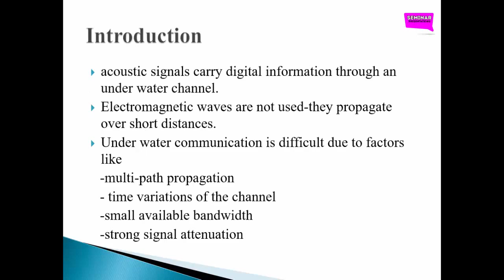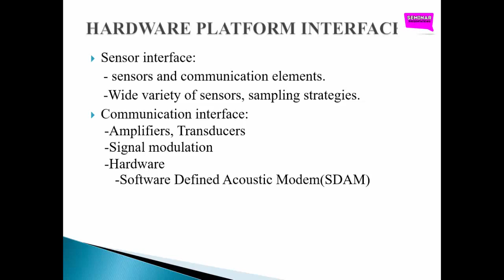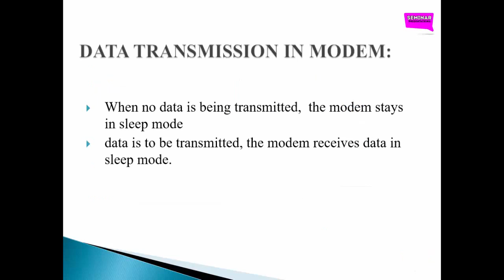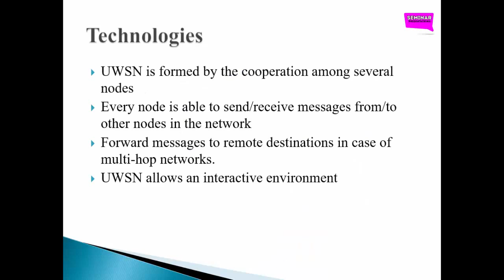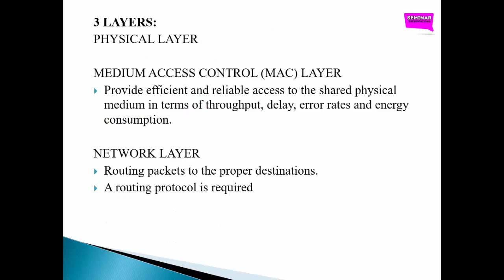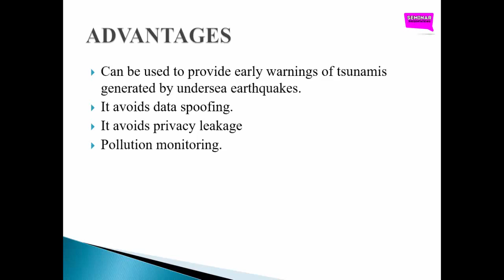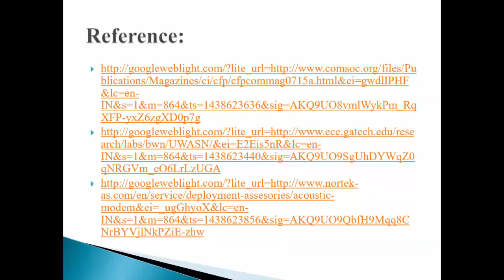Seminar Presentation By Computer Engineering Students | Underwater Wireless Communication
Underwater Wireless Communication is a seminar presentation based on an IEEE paper published in 2017.
We have referred this base paper together with a detailed study on underwater wireless to make the presentation compatible for presenting on 2017.
This presentation is apt for an engineering student especially IT or CSE student or even ECE student.
Please have your queries underneath the video .If you need some other presentations please let us know.

Please don't comment your mail ids asking for the PPT.

Seminar Presentation for CSE ECE IT Students 2017